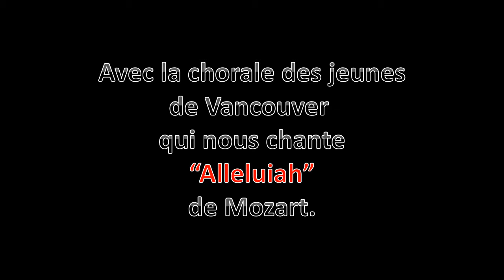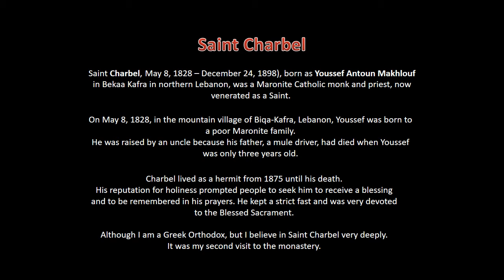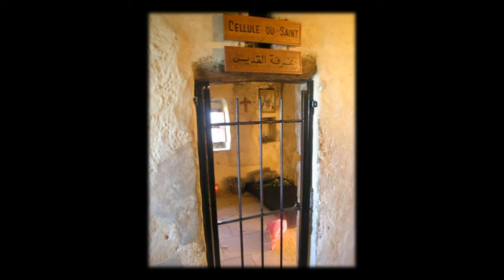Mar Charbel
St Maron